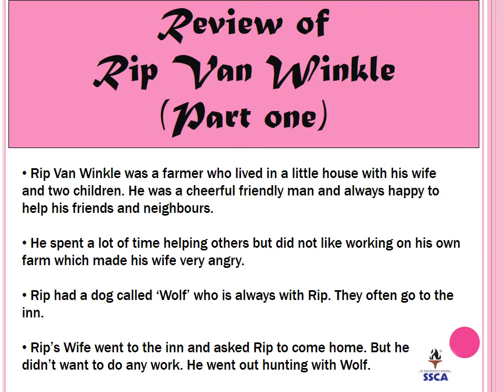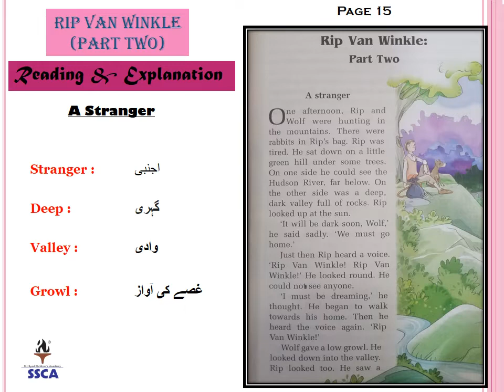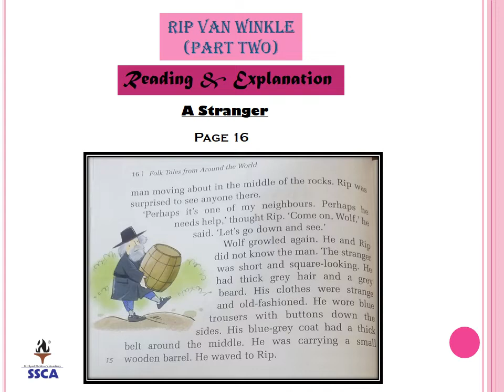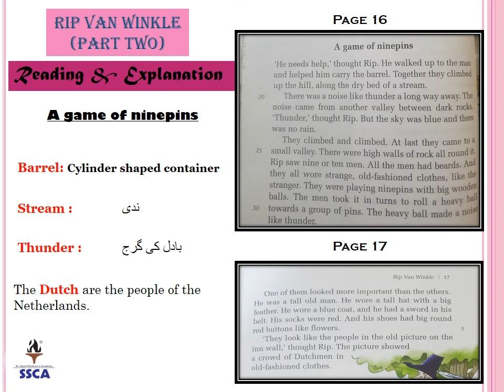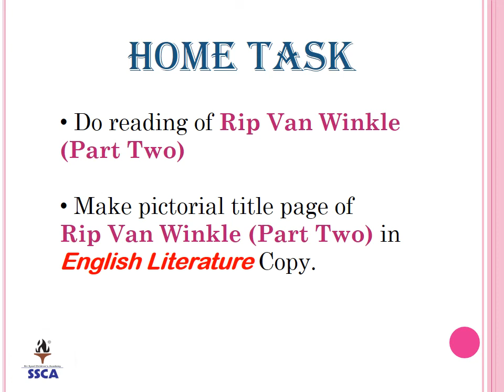Class III , Eng Lit , Lecture 1, 9 04 2021